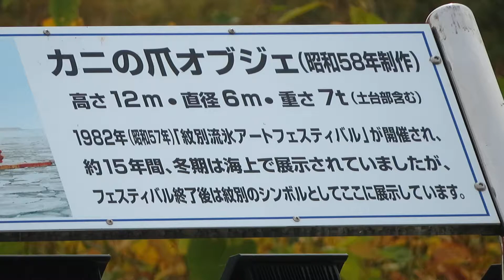カニの爪 紋別市 北海道